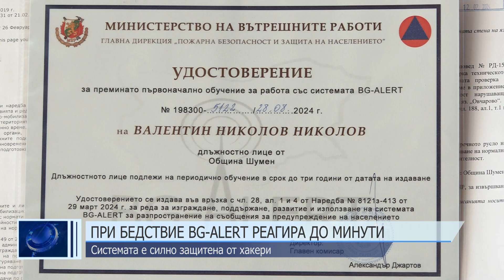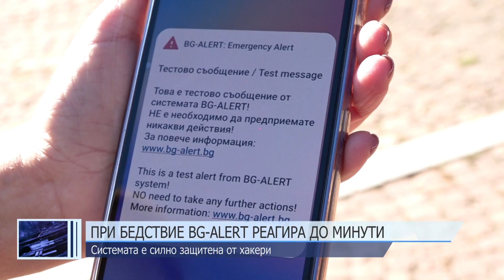При бедствие BG-ALERT реагира до минути